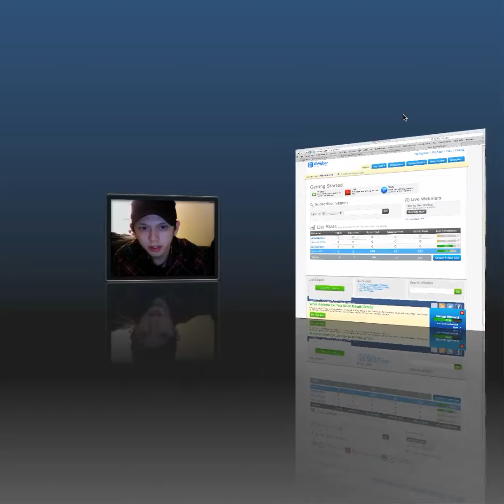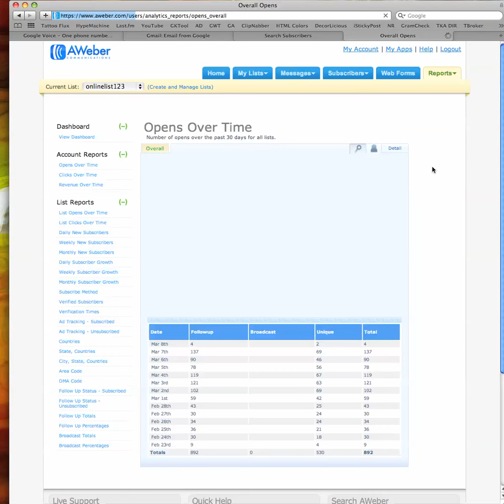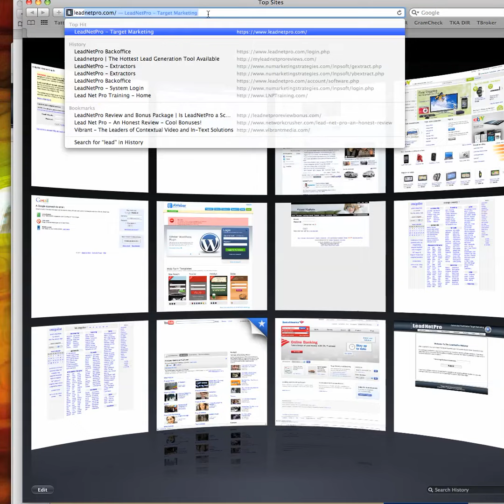John Wells Leadnetpro Review Part 2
Go to my site now and register for the next upcoming live Webinar.

I have discovered a successful strategy on how to market this program. I will help anyone that wants to succeed in this business. I will show you how to produce like me and make sales immediately. If you aren't very techy I can help you with setting up your website as well. I offer one on one training as well to make sure you produce.